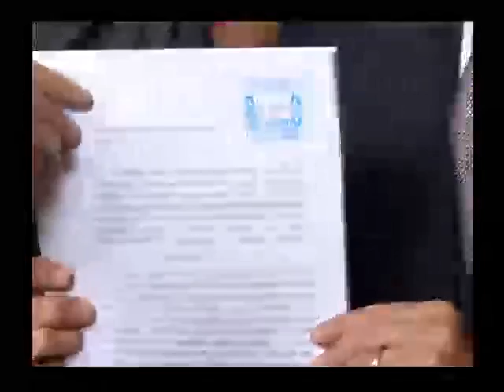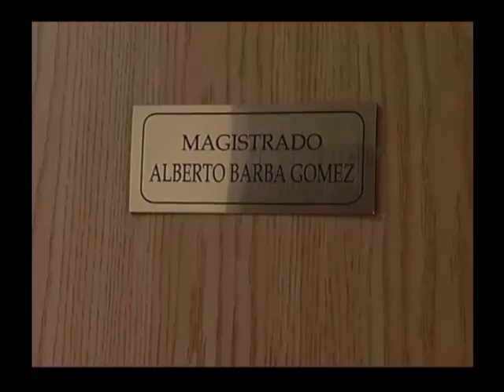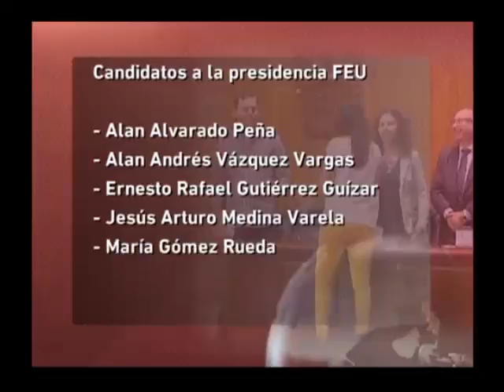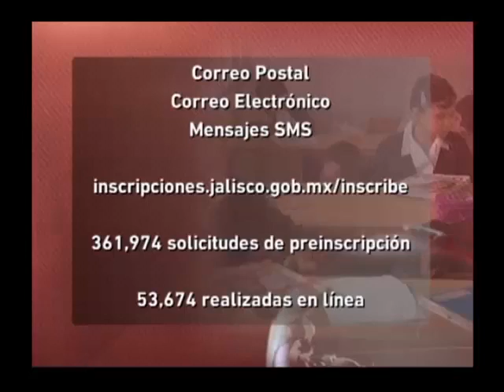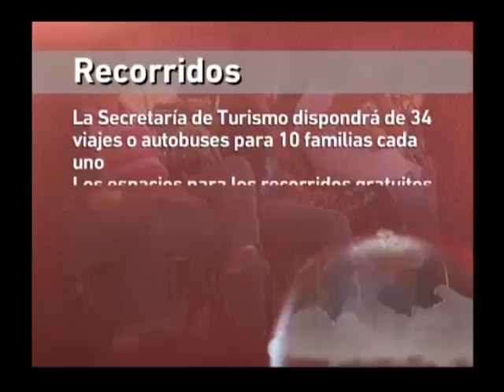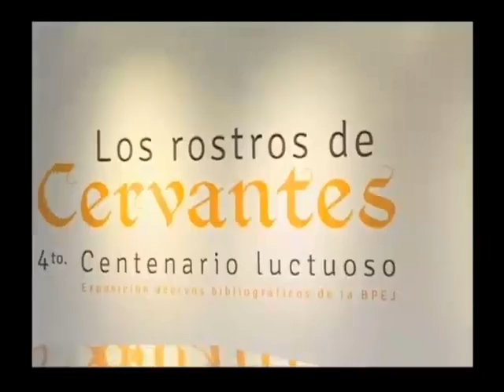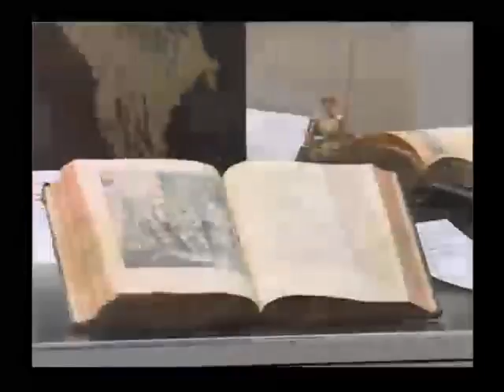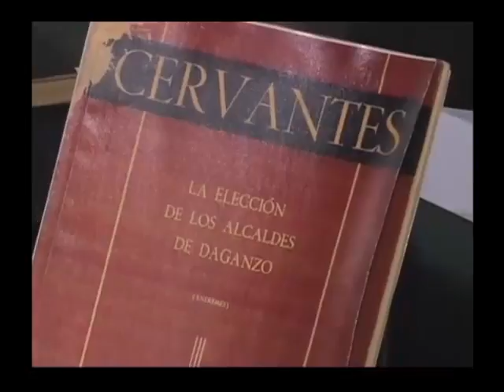Noticias de verdad 05 de julio de 2016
1.- El DIF Jalisco está  preparado para atender las contingencias de este temporal de lluvias.
2.- En Zapopan será en el mes de septiembre cuando comiencen a entregarse los primeros apoyos para madres jefas de familias que no cuentan con acceso a guarderías.
3.- Buenas noticias para los trabajadores ya que el INFONAVIT espera colocar 40 mil créditos para vivienda durante el 2016 en Jalisco.
4.- Algunos Municipios ven pocas posibilidades de invertir en obras debido a que aún batallan por pagar laudos y deudas adquiridas por administraciones pasadas.
5.- Autoridades de Zapopan piden un juicio contra un magistrado del Tribunal Administrativo, quien se defiende señalando que es golpeteo producto de malas defensas.